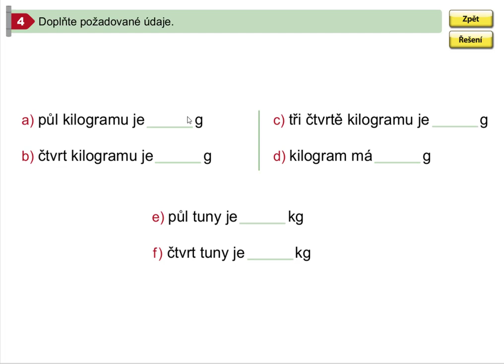Procvičování převodů jednotek hmotnosti, Mat. mat. pro 5.roč., 1. díl, str. 25, cv. 4